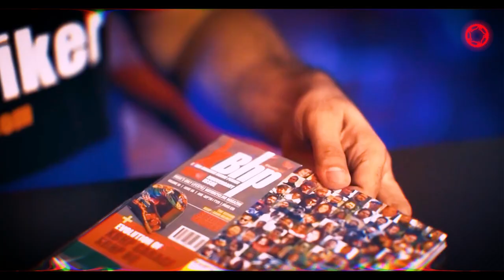INTRO :: The Birth of MotoVilla : The new xBhp HQ!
Some of you know that xBhp is India's largest motorcycling platform that was founded by me in 2002. It also ha a head quarters an in that HQ there is a small room called the motocave / mancave in which I display my collection. This year I thought it is time to take things to a whole new level by bringing together my love for collectibles, interiors, motorcycles and gadgets under one roof. And I am christening this as the motoVilla. Some really cool stuff aligned.